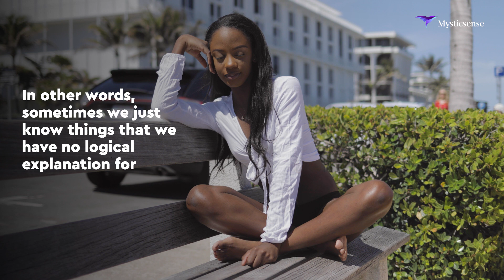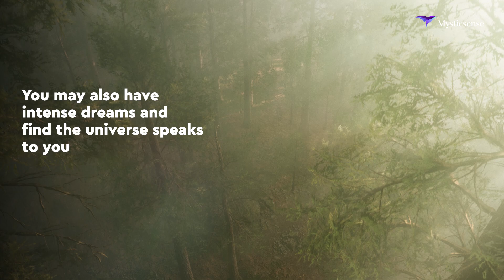What Does it Mean to be Spiritually Intuitive | Mysticsense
Have you ever wondered what it means to be spiritually intuitive?